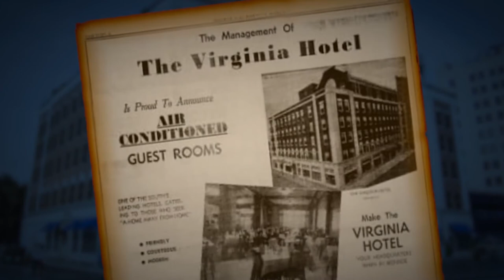State Building Artisan Plasterer: Brian Ganier